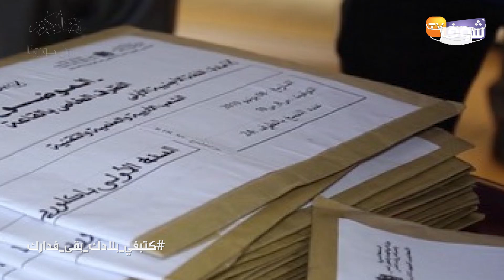عاجل.. أمزازي يكشف سيناريو الامتحانات واستكمال الدراسة ومستويات ستعتمد نقاط المراقبة المستمرة للنجاح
في جلسة الأسئلة الأسبوعية الموجهة لوزير التربية الوطنية والتكوين المهني والتعليم العالي والبحث العلمي بمجلس المستشارين سعيد أمزازي،  توصلت "شوف تيفي" بعرضه كاملا أمام المجلس، كشف أمزازي أن الشق المتعلق باستكمال السنة الدراسية وتنظيم الامتحانات، وبعد استقراء آراء ومقترحات جميع الفاعلين التربويين والإداريين من أساتذة ومفتشين ومدراء المؤسسات التعليمية ومؤسسات التعليم الخصوصي وكذا جمعيات أمهات وآباء وأولياء التلاميذ والشركاء الاجتماعيين على المستوى المركزي والجهوي...